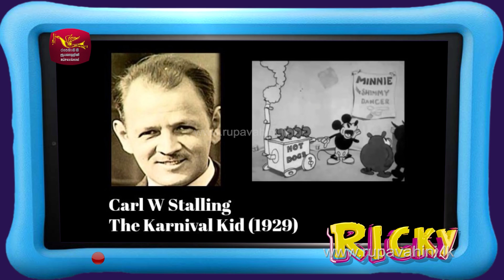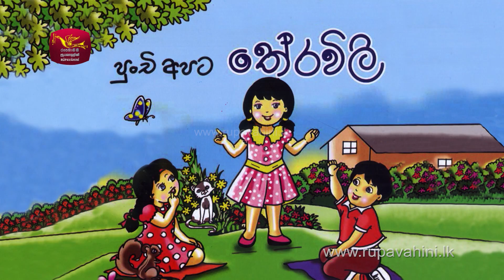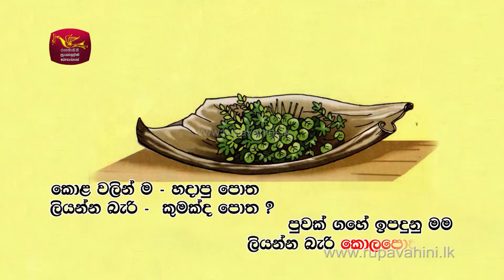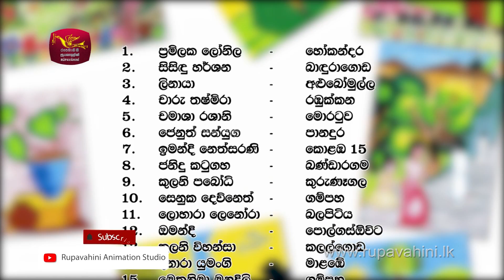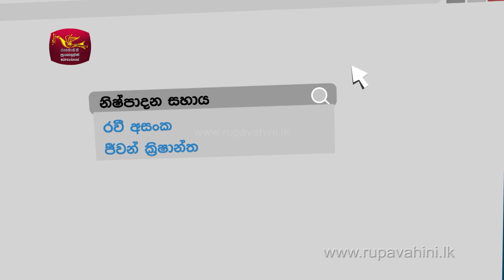එමී යමී | මපට් ළමා වැඩසටහන | EMMY YAMMY | Episode 33